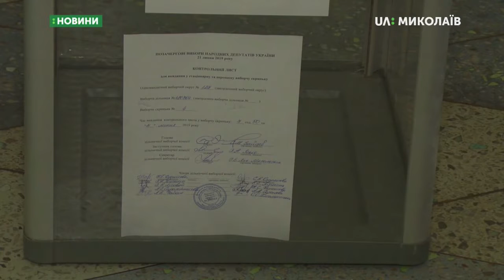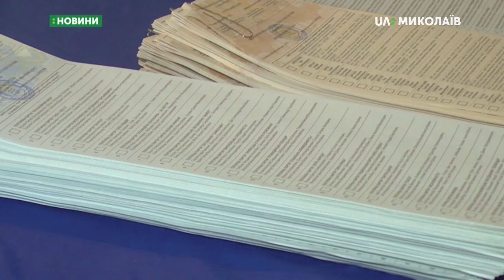21.07.2019. Новини. 13:30